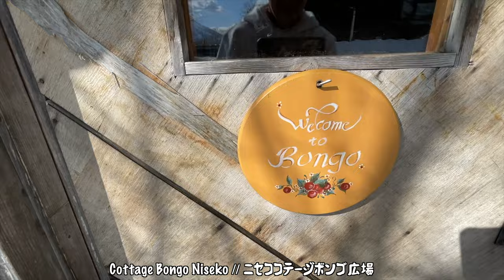HOKKAIDO - YUSHI SAITO21/22’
Skier :スキーヤー
Taisei Yamamoto 山本泰成
Gen Sasaki 佐々木玄
Yushi Saito 齋藤悠士

Location : 場所
Goshiki BC, Hokkaido 北海道五色温泉バックカントリー

Camera : 撮影
Movie  Daigo Ito (Realive Film) 伊藤大悟
Photo Kenta "RAW" Matsuda 松田健太郎